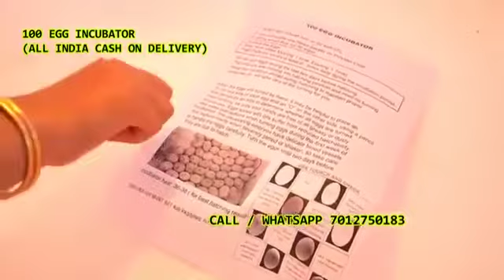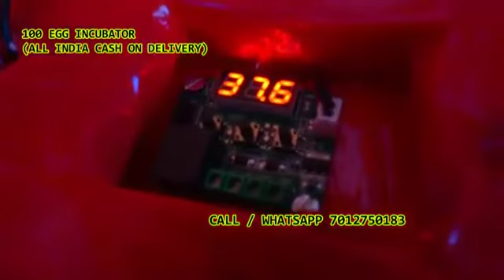100 Egg Incubator hatching machine mob7012750183Dorepally Kommur Veeraram Maddur Manthangode MAKTHAL